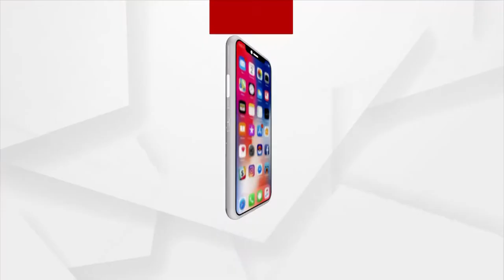Kamala Kanta Nayak Helps People by Distributing Winter Clothes to Underprivileged on New Year 2022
Social Worker Kamala Kanta Nayak Distributes Winter Clothes to Underprivileged on New Year 2022 in Kendrapara.